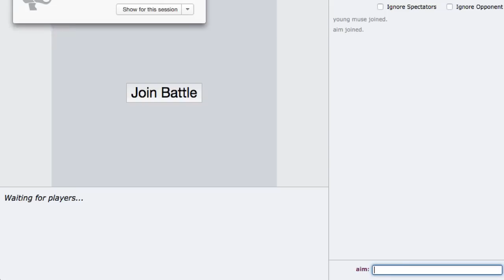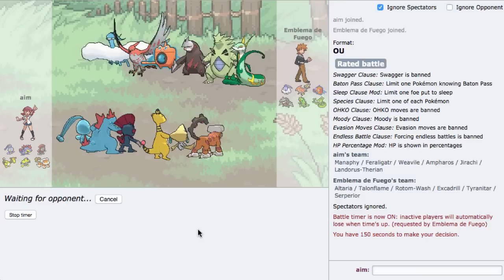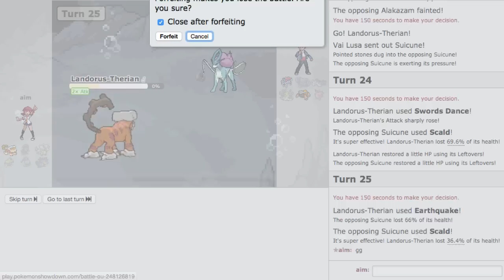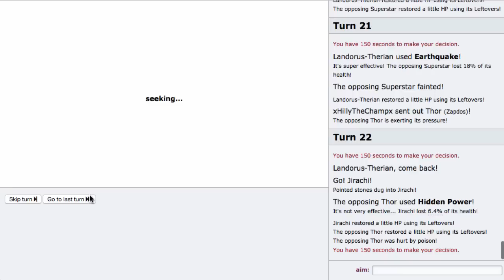Pokemon ORAS OU Showdown Live: FABIO!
asdfghueh he really is a lord